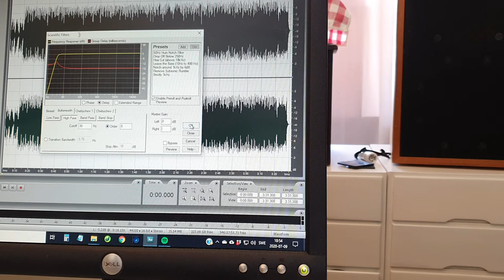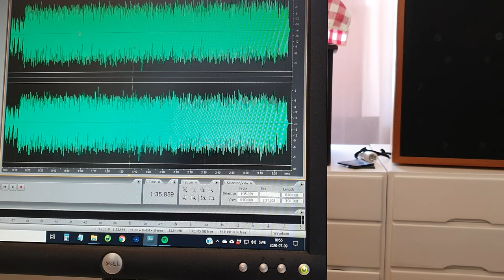DC OFFSET vid digital ljudinspelning och "metalliskt" CD-sound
DC OFFSET är ett problem som kan uppstå vid digital inspelning eftersom tekniken möjliggör att frekvenser ända ner till noll hertz kan spelas in, alltså ända till likström. Det är mycket vanligt att CD-skivor är mastrade så att detta problem finns.

Här har jag ett exempel på detta fenomen från en CD där likström med negativ (minuspol) polaritet ligger konstant genom hela låten. Dessutom har mastringsteknikern gjort allt för att ljudet ska få så lite dynamik som möjligt, det ska låta platt, hårt metalliskt om ljudet, det har varit främsta ambitionen. Många tror att det är CD-tekniken, eller den digitala ljudtekniken, som orsakade det metalliska CD-soundet, men det handlar istället om ett ideal att ljudet ska låta metalliskt razzlande.

Här anger jag en enkel metod att komma förbi bägge dessa problem hos CD-skivor. Vid så hård kompressorlimitering som tillämpas vid de flesta CD-mastringar blir resultatet att musikens svängande ljudvågor blir hårt tillplattade. Istället för vågornas svängningar får man resultatet i likströmspulser, eller egentligen klippning, vars tidslängd är beroende av storleken hos den ursprungliga svängningen, ljudvågen. Ju längre tid som ljudvågens utsvängning varade, desto längre blir också likströmspulsen. Genom att filtrera dessa likströmspulser kan man i hög grad återskapa den avklippta ljudvågen. Ljudet blir då mycket mindre metalliskt och mer levande. Samtidigt återfår man större delen av bredden i stereobilden som komprimeringen tog bort.